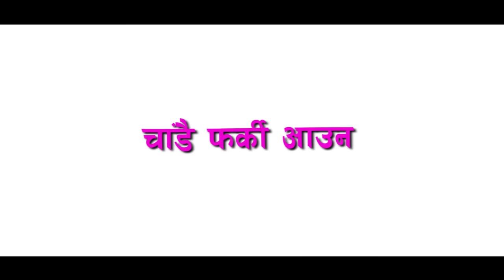Saila - साइला मेरो साइला - Saru Gautam - New Nepali Song Saila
Singer : Saru Gautam
Lyrics : Gyanendra Koirala
Music Arranger : Tanka Budhathoki
Camera : Gyanendra Koirala
Edit : Sisir Budhathoki
Director :Matrika Paudel
Recording Studio : Studio 9

About : tvNEPALI is a YouTube Channel, where you will find full doze of entertainment in Hindi, New Video is Posted Everyday.